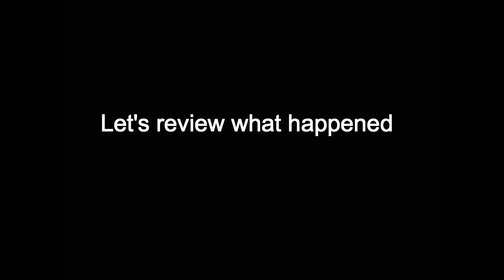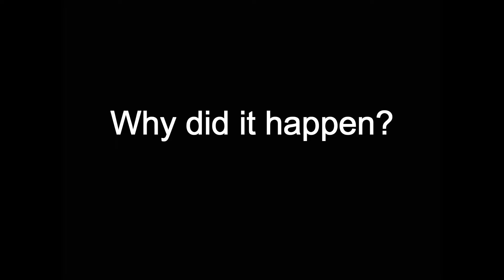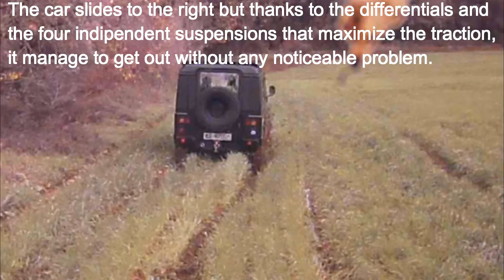FIAT 1107A "CAMPAGNOLA" VS LAND ROVER DEFENDER 90 ------ MUD COMPARISON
STOCK FIAT 1107A CAMPAGNOLA. HIGHER SHOCK ABSORBER AND SPRINGS, LARGER WHEELS FOR THE DEFENDER.

Come è fatta la mia Fiat 1107A Campagnola
How my Fiat 1107A Campagnola is made